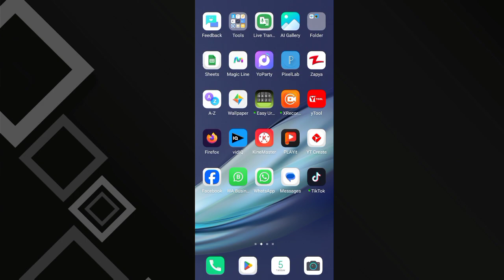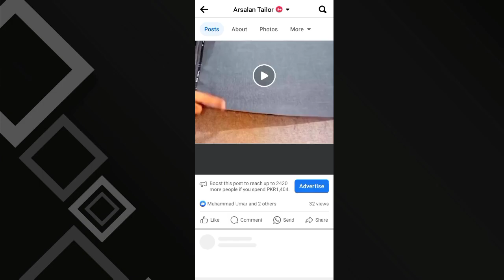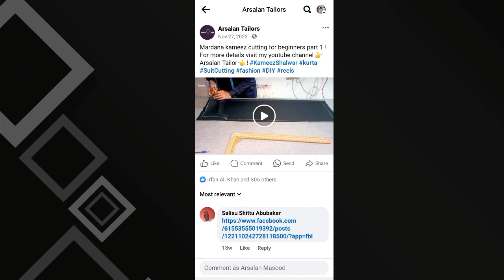Facebook's Open Problem Solved: Expert Tips and Tricks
queries solved :-
Facebook open Problem solved
Facebook down
Facebook server down
Facebook open nahi ho raha hai
facebook down problem in pakistan
Facebook update today
facebook server down problem
facebook server down news
facebook not working
facebook problem
how to fix facebook not working